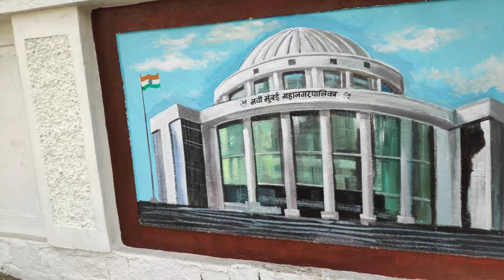NAVI MUMBAI | swachh servation 2022 | swachh bharat abhiyan drawing | state bank of india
NAVI MUMBAI | swachh servation  2022 | PAINTING SKILL | SWACH BHARAT | swachh bharat abhiyan drawing

beautiful paintings at belapur state bank of india walls.